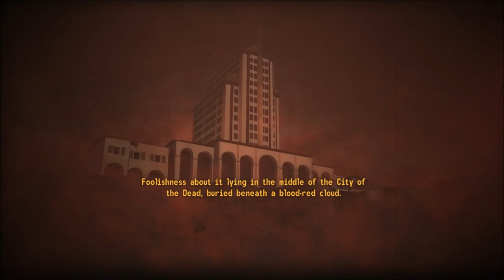Fallout Tale of Two Wastelands Part 41: Trap of the Sierra Madre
Blazer searched inside of an abandoned Brotherhood of Steel bunker for the Differential Pressure Controller and the HEPA Cartridge Filters Senior Knight Lorenzo needs to fix the Hidden Valley bunker's air filtration system, but has stumbled into some kind of trap! Waking up in a villa beneath the Sierra Madre casino, our hero will have to find and convince three individuals who don't entirely trust him to help him find a means of escaping the wrath of a crazy old man and his bomb collars and get back to the Mojave Wasteland.